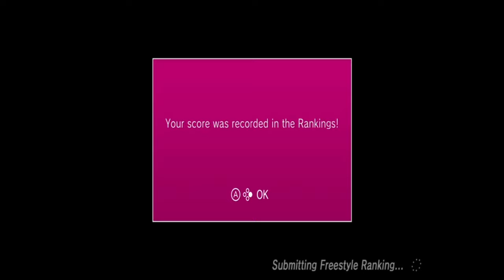SEGA AGES Out Run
En attendant la suite de Link's Awakening The Legend of Zelda qui sera postée demain on vous propose cette découverte